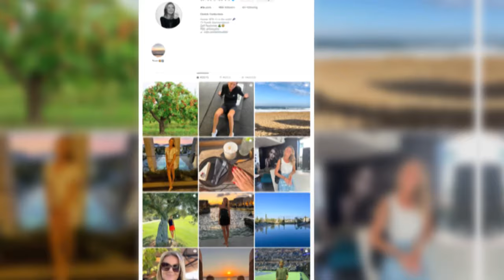The Most Beautiful And Hottest Female Tennis Players Of All Time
The most beautiful and hottest female tennis players of all time will be the topics of today's video.  Tennis is one of the famous sports in the world and female tennis player for their talented skills, beauty, sexy and hottest stunning look. Today we will see most beautiful and sexy female tennis players in the world. From Maria Sharapova to Camila Giorgi have in this list. Let's see beauty of Women tennis player.